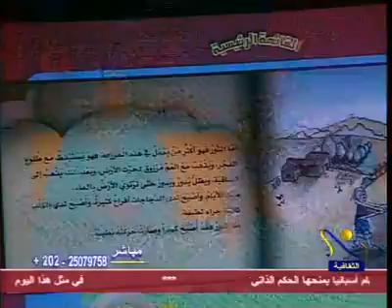IT Show Interview PART 2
Interview with Ayman Abdel Rahman and Doha Shawki on IT Show, Nile Culture TV, 18th October 2009 - after Flash Camp Egypt event